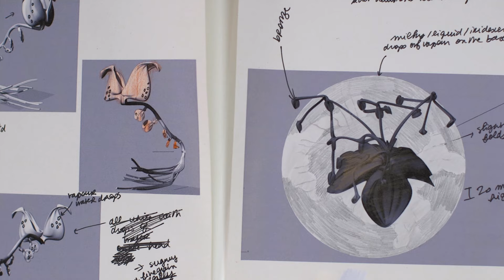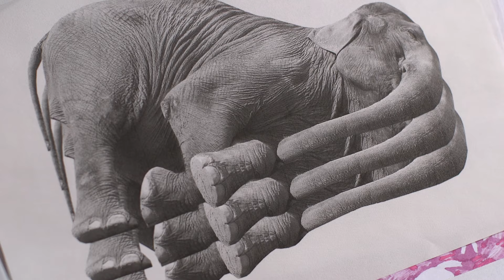In the Studio: Marguerite Humeau | White Cube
To coincide with Marguerite Humeau’s participation in the 59th Venice Biennale, the artist discusses the varied methods and research processes that inform her studio practice. Her work for Venice, 'Migrations' (2022), is an installation of three sculptures made from biological and synthetic resin and polymers, salt, algae, seaweed, bone, pigments, mineral dust, ocean plastic, glass, and stainless steel.

Humeau’s work lingers on the intersection between life and death, and in this film the artist speaks of how ‘a lot of my work is about speculating on worlds and ecosystems that don’t exist anymore’. Starting with a hypothesis, Humeau collaborates with experts – who include scientists, historians, anthropologists, palaeontologists, zoologists, foragers and linguists – to forge connections between forms and ideas that have disappeared from our mental landscapes.